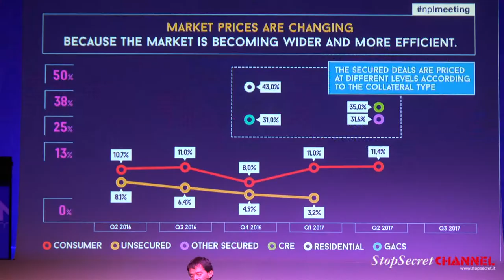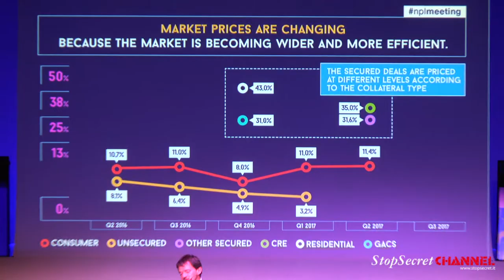NPL Meeting 2017 - Intervista a Giovanni Bossi di Banca Ifis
Durante l'NPL Meeting 2017 dello scorso 15 settembre 2017 a Venezia abbiamo intervistato l'Amministratore Delegato di Banca Ifis, Giovanni Bossi che ci ha parlato del successo dell'evento e delllo scenario futuro degli NPLs